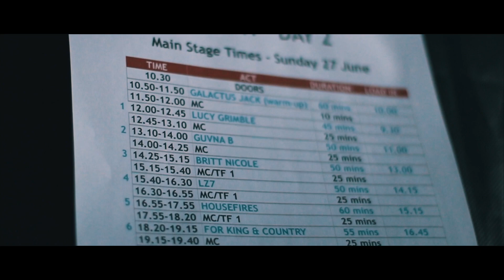Big Church Day Out 2018 - Guvna B